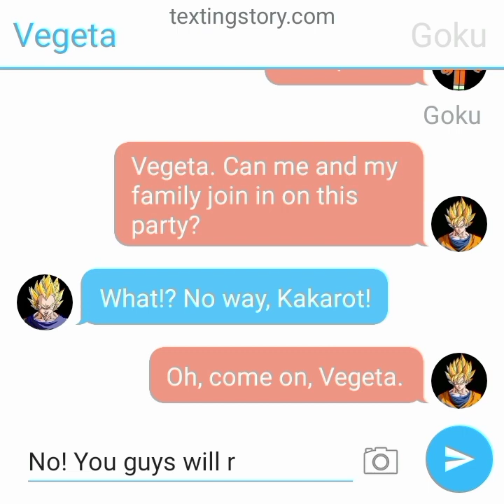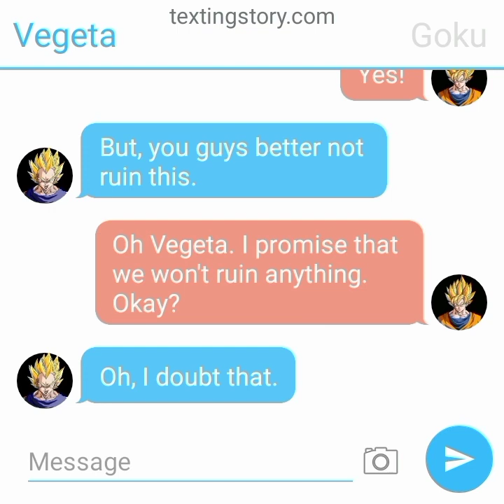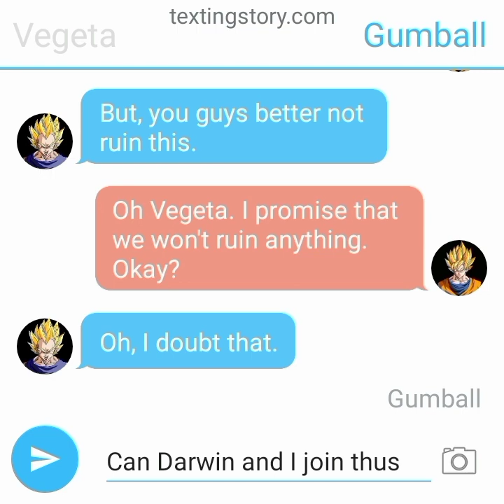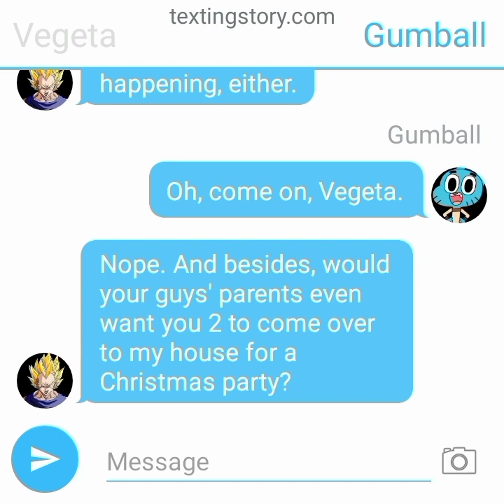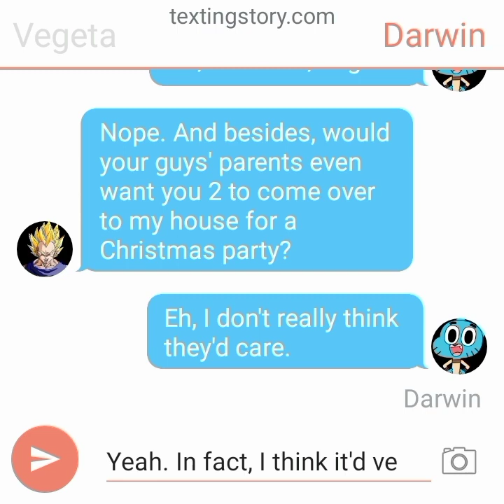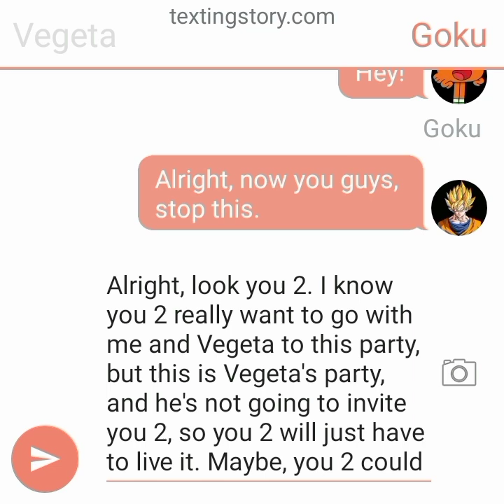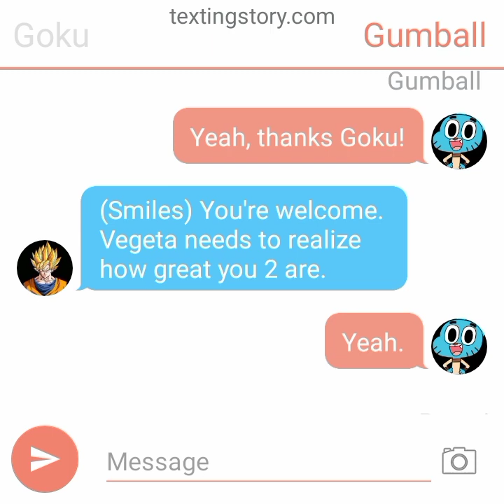TextingStory: Vegeta uninvites Gumball and Darwin to his Christmas party.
Please do not get try to hunt me down in real life.

This video is a TextingStory video I have made that is another crossover between Dragon Ball Z and The Amazing World of Gumball.
And, this one involves Vegeta uninviting Gumball and Darwin to his Christmas party, but then Goku tells Gumball and Darwin that he'll find a way to get them in that party.